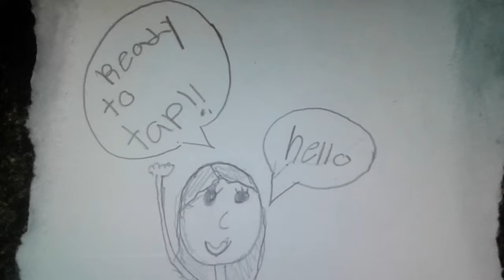The Neighborhood Tappers Final (Partial)